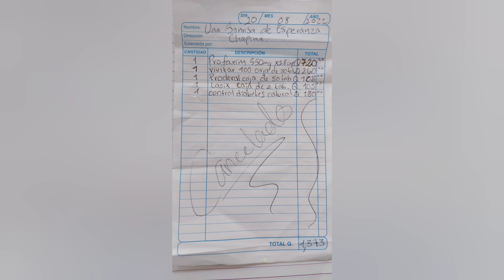ENTREGANDO AYUDAS DEL AMIGÓ MÉXICANO 🇲🇽 GRACIAS A EL. ESTÁ FAMILIA RECIBE AYÚDA